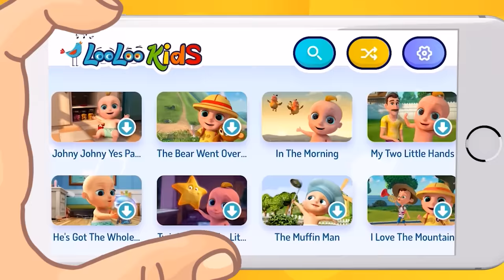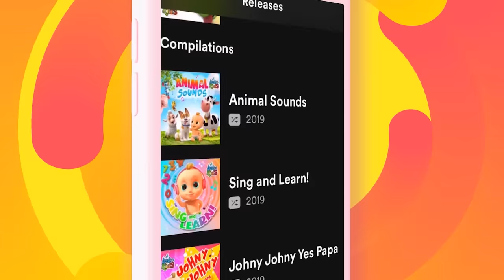Preschool Friends Songs with Johny | LooLoo Kids Nursery Rhymes and Children's Songs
Celebrate Friendship with Johny Johny and his friends. Preschool Songs for Kids about Friendship. Learning to make friends is very important for preschoolers. Educational kindergarten songs😁📢😁🎮𝐍𝐞𝐰 𝐠𝐚𝐦𝐞 𝐰𝐢𝐭𝐡 𝐉𝐨𝐡𝐧𝐲 𝐚𝐧𝐝 𝐅𝐫𝐢𝐞𝐧𝐝𝐬 ​📢𝐃𝐨𝐰𝐧𝐥𝐨𝐚𝐝 𝐨𝐮𝐫 𝐦𝐮𝐬𝐢𝐜 𝐚𝐩𝐩

Johny is feeling lonely on the playground. His friend and his sister decide to join him and the fun begins. It's much better to play together! Friendship Songs for Teaching Empathy, Kindness and Interpersonal Skills.

Fun children songs and classic nursery rhymes are once again the perfect occasion for wonderful adventures, full of entertaining and funny events, an ideal opportunity for kids to learn about our diverse world, about animals, the alphabet and, most importantly, about their emotions and feelings, about the power of friendship and the significance of kindness.

This collection includes some of our most popular nursery rhymes and children's songs. We have more songs for babies, toddlers and preschoolers coming up each Tuesday.

At LooLooKIDS we believe that kids need to laugh, learn, and play, and can also be responsible very early on - because responsibilities can be as fun as games. Being a happy and reliable member of your family is a joy for everybody, and we offer one of our best kids songs collection as an example of this!

🎵  Go to your favorite song by selecting a title below!  👇

00:00 Let's Play Together
01:08 Rolling Rolling
03:06 She's my friend Lola
04:35 One Elephant went out to play
07:41 Cobbler Cobbler
09:22 Skidamarink
10:55 The Ants Go Marching
12:55 The Little Green Frog
15:04 London Bridge Is Falling Down
16:47 The Abc Song
18:38 Baby Shark
20:20 BINGO
22:16 Down in the jungle
24:50 Incy Wincy Spider
26:26 If You're Happy and You Know It
28:06 Five Little Ducks
29:57 Five Little Monkeys
32:10 Down by the Bay
33:51 Happy Birthday
35:26 He's got the whole world in his hand
37:36 Humpty Dumpty
39:21 Pin Pon
41:08 Looby Loo
43:19 One Little Finger
45:44 Seven Days
47:41 Yankee Doodle
49:25 Two Little Dickie Birds
51:14 Cupcake song
53:47 Chocolate
55:44 The Wheels On The Bus
57:48 Wind the bobbin
59:35 Clap your hands together